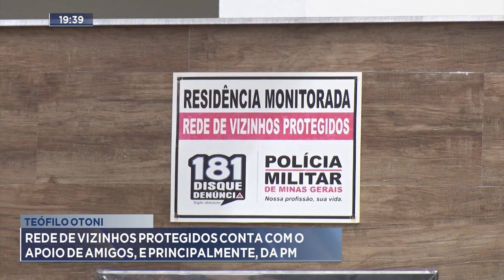Teófilo Otoni: Rede de Vizinhos Protegidos Conta com o Apoio de Amigos, e Principalmente, da PM.